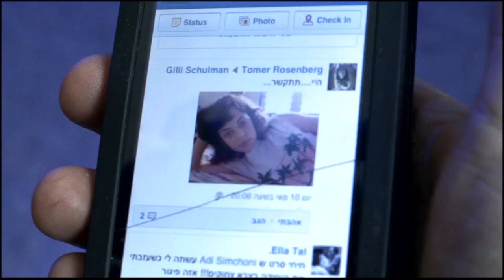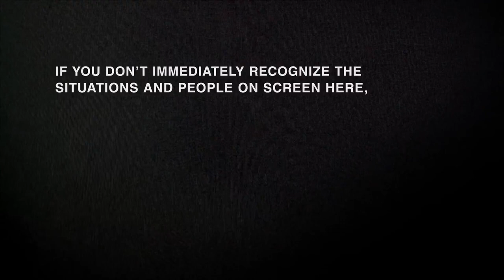'S#X Acts' Trailer | Moviefone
Naive teen Gili changes schools and is determined to improve her social status by hooking up with the most popular guys. But as she pushes her own limits with every new encounter - offering sexual favors and allowing herself to be photographed and filmed - the line of consent begins to blur.